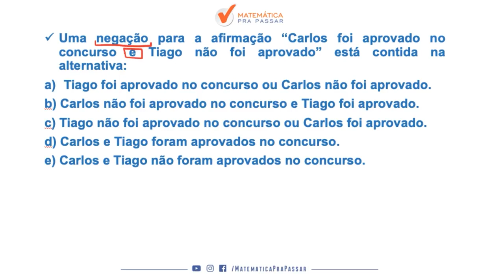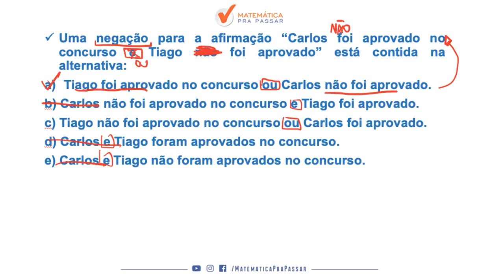Raciocínio Lógico para TJ SP |Dica 35| Aprenda Negação do "E" Em 1 Minuto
Você não sabe Negação para o TJ SP ?

Então você precisa aprender com esse vídeo onde nosso professor, Renato, mostra Negação para o TJ SP.

Você terá um passo a passo para aprender Negação para o TJ SP e nunca mais errar nenhuma questão.

Agora basta dar o play no vídeo e aprender com o Método MPP Negação para o TJ SP.